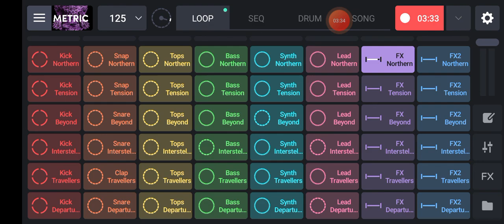No Copyright Sounds Download | YouTube Copyright Free Music Mp3 Download | NCS Free Music